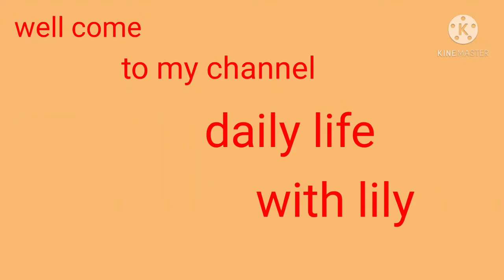অপেক্ষার শেষ#যাকে তোমাদের কাছে নিয়ে আসবো বলেছিলাম তাকে দেখলাম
Daily life with lily#bengali blog অপেক্ষার শেষ যাকে তোমাদের কাছে নিয়ে আসবো বলেছিলাম তাকে দেখলাম